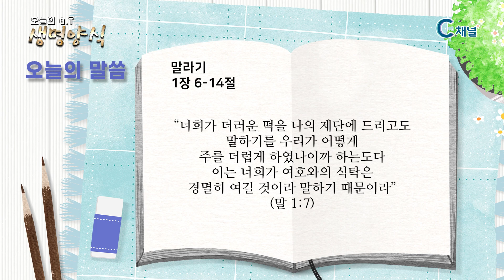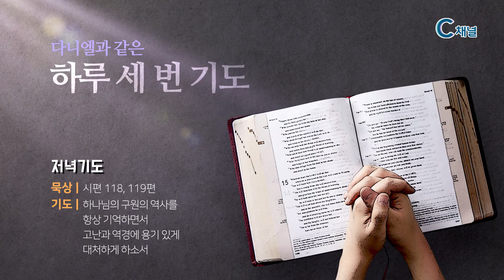[C채널] 오늘의 Q.T 생명양식 08/24 백석대학교 곽인섭 목사